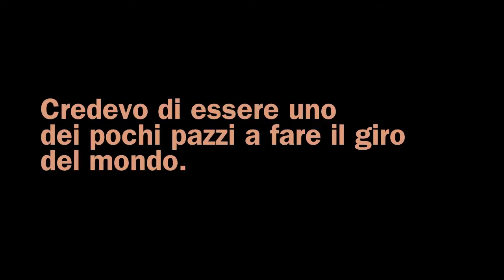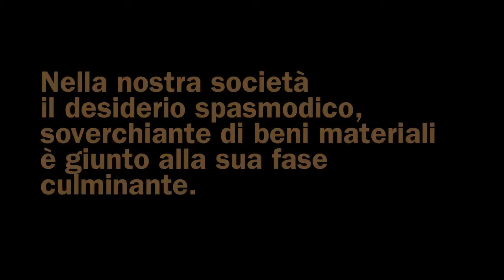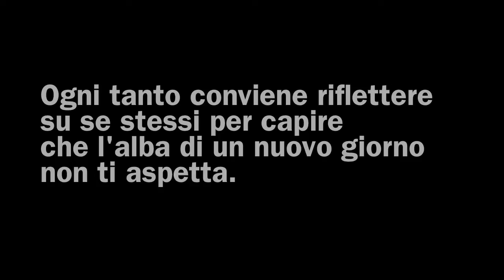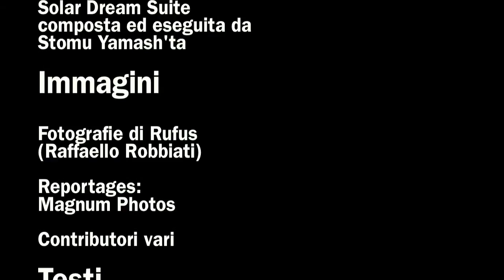Alla ricerca di Rufus • Prima parte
Questo video è una sintesi dell'ultimo diario di viaggio di Raffaello Robbiati (Rufus), pubblicato in un blog che aveva allestito per l'occasione Un giro del mondo attraverso i continenti, compiuto da un ragazzo curioso, provvisto di entusiasmo, apertura mentale, zaino e poco altro. Dopo aver esplorato il pianeta, Rufus ha perso la vita in un incidente stradale a Milano, a poche centinaia di metri da casa sua.

This video is a summary of the last travel diary of Raffaello Robbiati (Rufus), published on a blog he had managed ad hoc A worldwide tour done by a curious young man, equipped with enthousiasm, open mind, a backpack and nothing else. After exploring the planet, Rufus passed away for a road accident, at a very short distance from home.